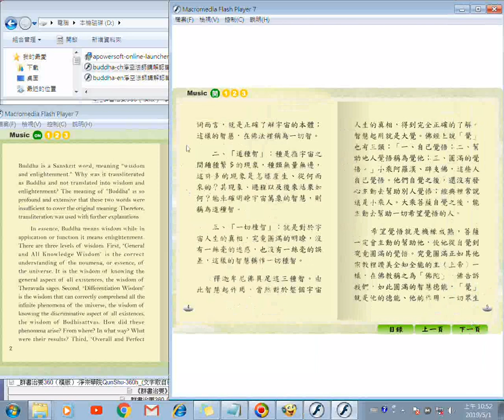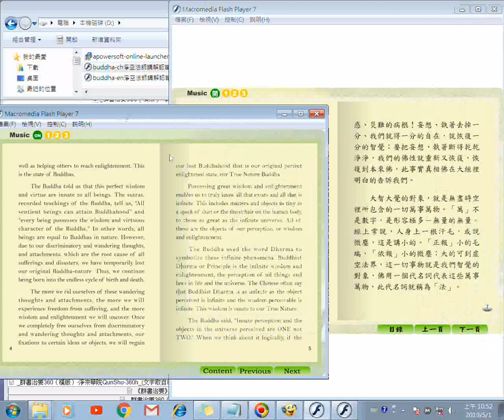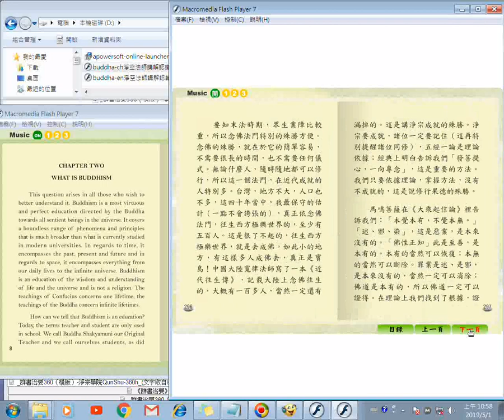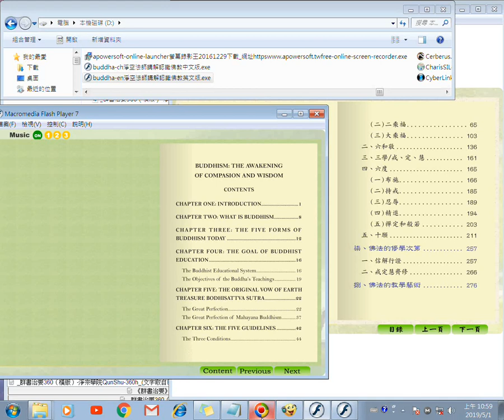20190501快速瀏覽buddha ch淨空法師講解認識佛教中文版全部有二百八十多頁 buddha ch淨空法師講解認識佛教英文版前幾頁全部有二百六十多頁